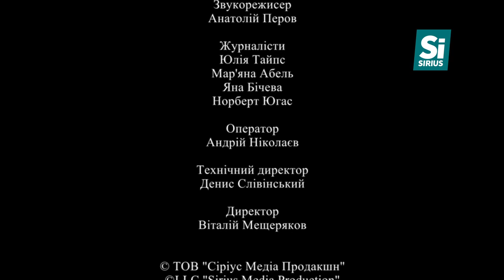Важливі питання ( німецькою з українськими субтитрами)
У студії доктор Конча Марія Гьофлер, про дослідження етнічних німців на пострадянському просторі.